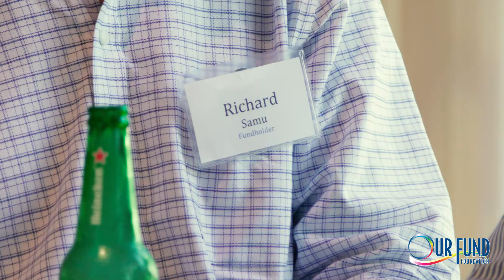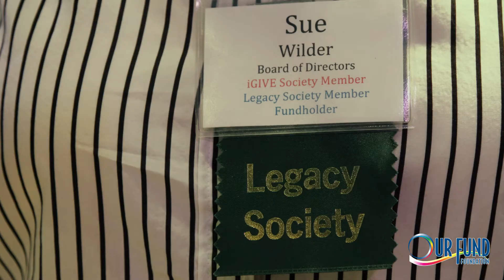Our Fund Foundation - Who We Are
Created by Lightship Media - this video highlights the sole purpose of Our Fund Foundation's being and mission: Making South Florida the most livable community in the country for LGBT people.